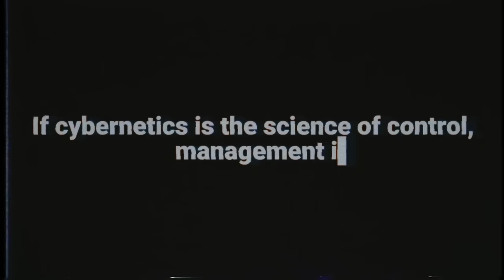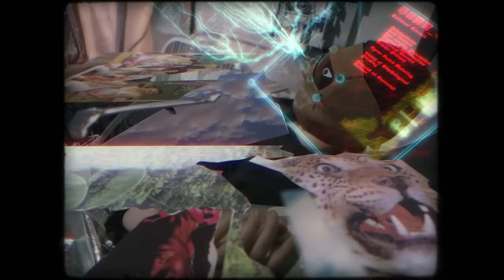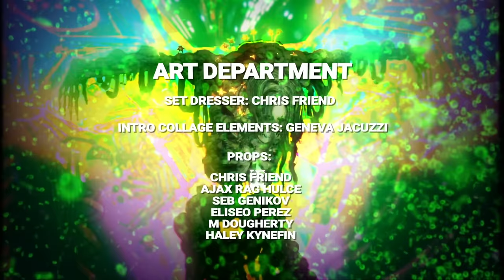GENEVA JACUZZI'S CASKET | Official HD Film (2023)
Starring Geneva Jacuzzi in all roles.
Directed by Chris Friend

More info at VisionFriend.com/GenevaJacuzzisCasket

From Post-Punk.com Article:

You ever get yourself in an altered state – we don’t judge how, exactly – and end up having a nightmarish series of dreams that have no connection to anything else except the images your overblown neurons generate? Well, welcome to Geneva Jacuzzi’s Casket.

There is no narrative, simply a succession of insane, rapid-fire Jungian images, revolving around a loose concept that’s part Blade Runner, part Brazil, part Mombi from Return To Oz.

“Los Angeles 2066AD: The Pleasure-U BioDrone, Kate Shaw’s only assistant, has contracted an undiagnosed mental disease. The BioDrone’s head, inside a reprogramming bag, continuously calls to Kate’s brain with strange visions.”

“When I wrote the original brief for “Geneva Jacuzzi’s Casket,” I told Geneva I wanted this special,” explains director Chris Friend. “Not a typical “music video.” I intended to put the amount of effort and thought into the film that I would have put into making an independent feature. We could make something long-lasting by condensing that thought and effort into a six-minute burst. A film that keeps its secrets and has an undeniable density and subliminal structure that would require repeat viewings and discussions.

The short film – a ‘six-minute futuristic head trip,’ if you will, has made its rounds in multiple screenings, to great acclaim. No one knows what it means, but in a world of overexplaining, sometimes it’s really nice to have a beautiful, bizarre mystery float through.

Happy Halloween!

Geneva initially emerged from the last of the wild beaches in San Diego County; her art form found its direction when she arrived in Los Angeles in 2001. She formed and fronted synth-wave death-disco outfit Bubonic Plague, with members of The Warlocks and The Centimeters. “It was the last era of true weirdness, a scene populated with oddballs, slimers, masochists, sadists, greasers, pyros, witches, hustlers of every kind, danger strangers, cowboys, art dealers, actors, true weirdos, and all the creatures of freakdom,” she says.

For viewers wanting to dive deeper into the world of Geneva Jacuzzi’s Casket, Chris Friend is nearly finished with a 1,200-page graphic novel, four-book cycle, prelude that goes into the character of Kate Shaw and the totalitarian government, The World Wellness Watch. Keep on truckin.